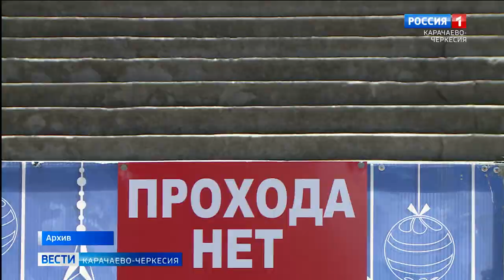В День Карачаево-Черкесии состоялось открытие Каскадной лестницы в парк "Зеленый остров"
Одним из наиболее значимых событий первой части празднования дней Карачаево-Черкесии и ее региональной столицы стало открытие обновленный Каскадной лестницы в парк "Зеленый остров". Участие в торжественном мероприятии приняли представители органов исполнительной и законодательной власти в Республике и Черкесске, а также учащиеся образовательных учреждений города